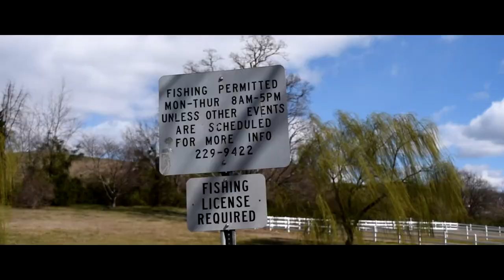[CLOSED]Whopper Plopper Giveaway! #2 | Allandale Mansion Ponds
[CLOSED] Hey yall, the last giveaway was a success, so I'm doing another giveaway on this video. Check out the video for the rules or read below. Here's your chance to get your hands on one of the best lures of all time, the Whopper Plopper. I will be giving away 1 River2Sea Whopper Plopper 90 to 2 lucky subscribers. I will be holding this event until the end of March 2017. Good Luck!

That's it! Follow these rules and you will be entered to win! I will be choosing the winner by a comment randomizer like I did in my previous giveaway. That being said, thank you all for the support!

**EDIT: Sorry I cannot reply to yalls comments due to the randomizer! I'm reading them though!

▲Current setup I use:

►Rods:
●Lews TP1 Speed Stick 7'3" "Perfect Crankback" MH Moderate
●Berkley Lightning Shock 7' Medium Rod
●All-Star Team 5'4" Medium Light Inline Spinner Rod

►Reels:
●Lews Tournament Pro TPG1HL 6.8:1
●Pflueger President 6930
●Lews Wally Marshall Ultra Lite

►Line:
●Seaguar Red Label 12lb Fluorocarbon
●Sufix 832 Advance Superline 10lb Braid
●Seaguar Red Label 6lb Fluorocarbon

►Kayak:
●2016 Ascend FS12T /Rudder, anchor trolley, and raised seat

►Depth Finder:
●Portable Lowrance Elite 3x

►Filmed with:
●GoPro Hero 5 Black(Chest mount)
●Nikon D5500(vlog)